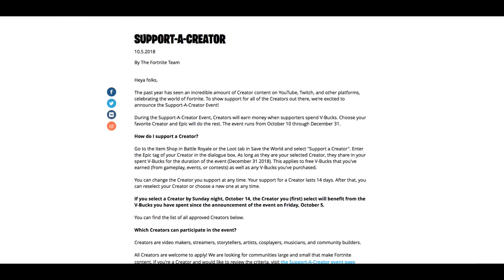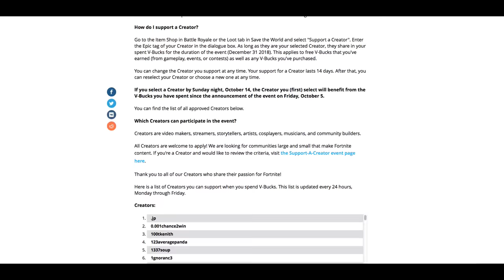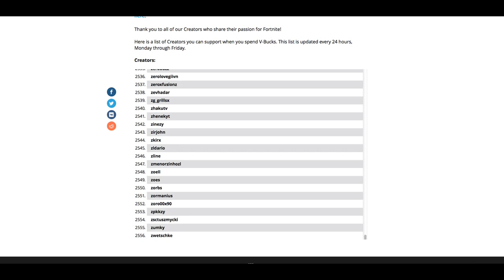FORTNITE (SUPPORT A CREATOR) Gifting System Out Now - Epic Games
epic games has announced Fortnite Support A Creator event from epic games gift system
How To Support a Creator (gifting vbucks system) Fortnite: battle royale. gifting system. how to submit support a creator fortnite br. #@ !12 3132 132

sub
cm